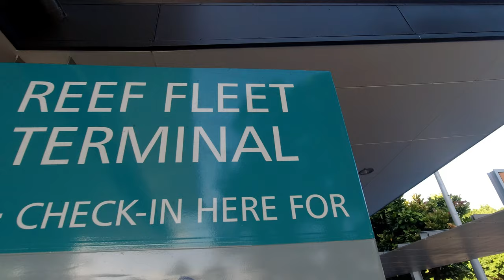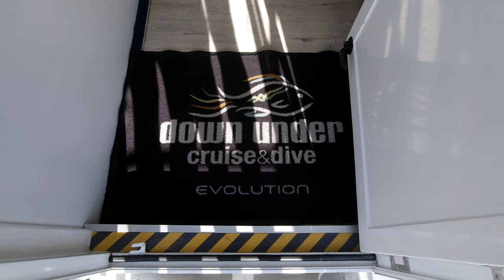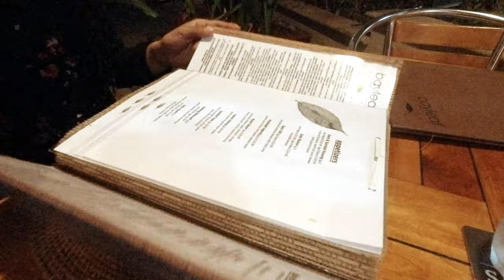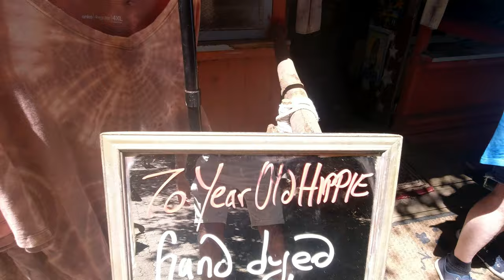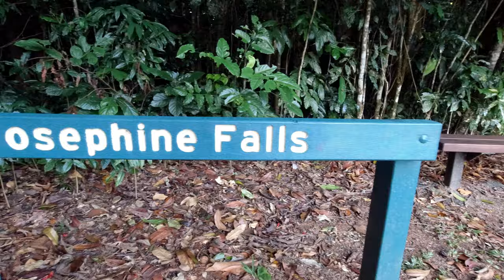Cairns, Great Barrier Reef, Josephine Falls, Babinda Boulder - 4k vlog - QLD Road-Trip Part 3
Arriving in Cairns on day 4 and heading for Scuba Diving and snorkelling at the great barrier reef. Followed by a day trip to rainforestation to learn about the local Indigenous tribes and culture. We then headed to cool down in some waterfalls at the Babinda Boulders and Josephine Falls.

Artist - Janji
UNIAO BRASILEIRA DE EDITORAS DE MUSICA - UBEM, Featherstone Music (publishing), ASCAP, LatinAutor - Warner Chappell, Warner Chappell, LatinAutorPerf, and 22 Music Rights Societies